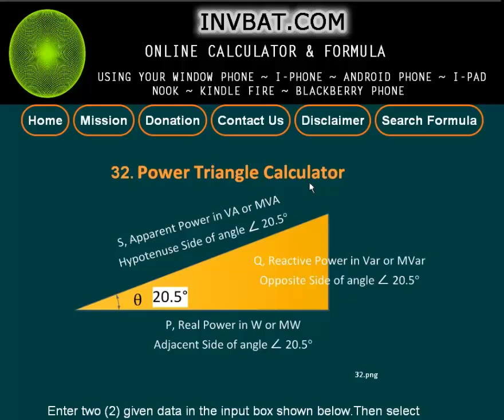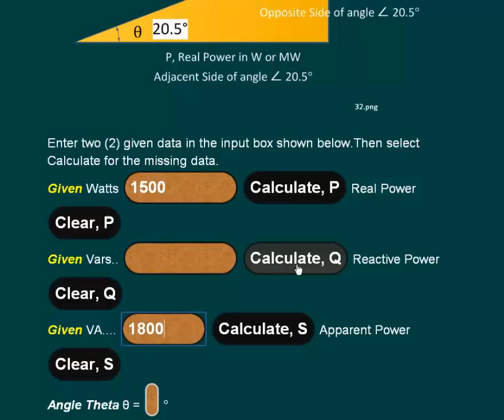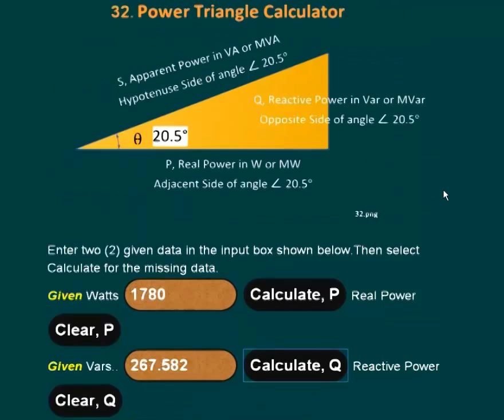Power Triangle Calculator